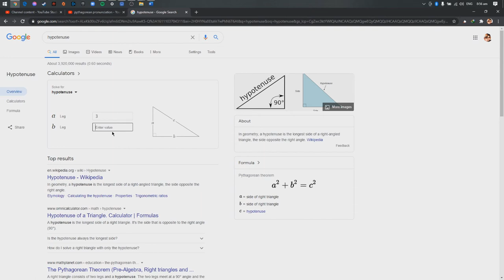Science 5 (W18.1) - Solving for Displacement using the Pythagorean Theorem